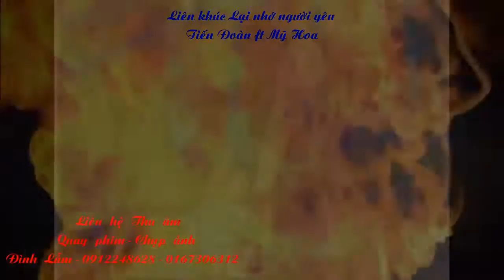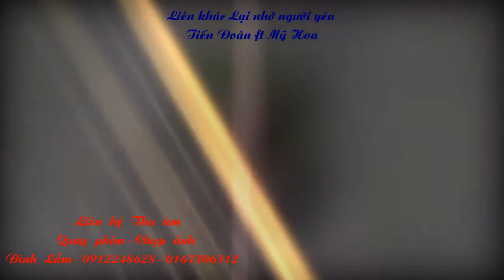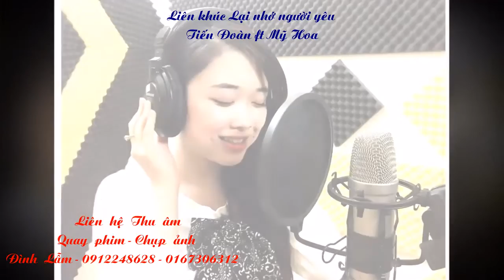Liên khúc Lại nhớ người yêu - Tiến Đoàn ft Ngô Mỹ Hoa